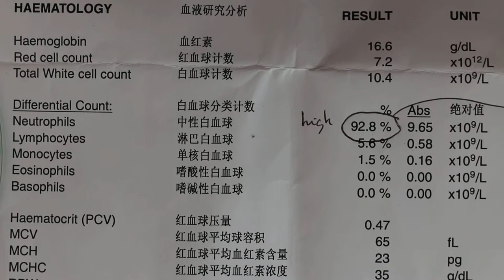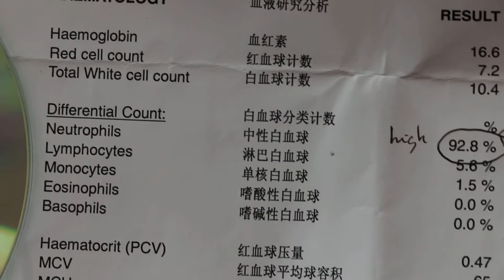Review of pyometra chihuahua with ruptured uterus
The 5-year-old female Chihuahua passed purulent vaginal discharge. She was spayed but passed away around 5 hours after spaying. Her uterus had recently ruptured and adhered to the intestines, before the owner consulted me.